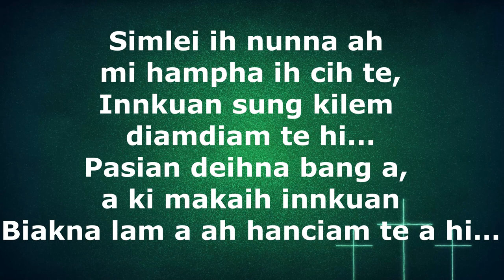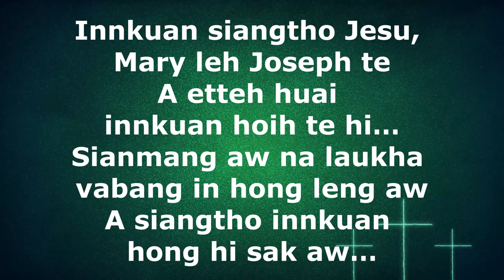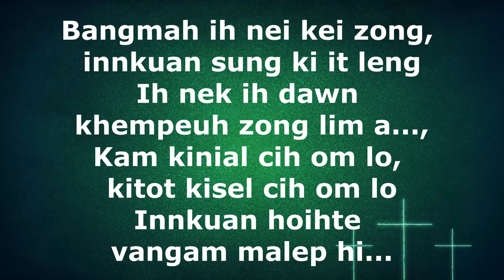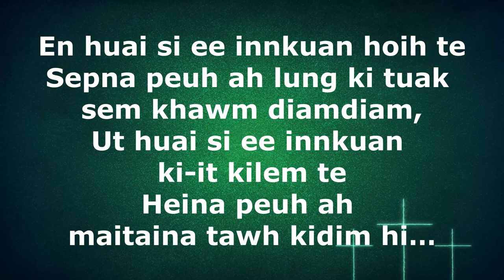En Huai Innkuan | Karaoke | Lamal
En Huai Innkuan

 En huai si ee, innkuan hoih te
Sepna peuh ah lung ki tuak sem khawm diamdiam,
Ut huai si ee, innkuan ki it, kilem te
Heina peuh ah maitaina tawh kidim hi…|D…|

1. Simlei ih nunna ah mi hampha ih cih te,
Innkuan sung kilem diamdiam te hi..,
Pasian deihna bang a, a ki makaih innkuan
Biakna lam a ah hanciam te a hi…

2. Innkuan siangtho Jesu, Mary leh Joseph te
A etteh huai innkuan hoih te hi…
Sianmang aw na laukha vabang in hong leng aw
A siangtho innkuan hong hi sak aw…

3. Bangmah ih nei kei zong, innkuan sung ki it leng
Ih need ih dawn khempeuh zong lim a...,
Kam kinial cih om lo, kitot kisel cih om lo
Innkuan hoihte vangam malep hi...